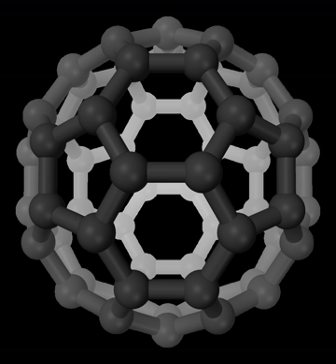Astrochemistry | Wikipedia audio article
00:00:43 1 History
00:01:24 1.1 History of Spectroscopy
00:03:34 1.2 History of Astrochemistry
00:05:14 2 Spectroscopy
00:12:00 3 Research
00:17:26 4 See also

- Socrates

SUMMARY
Astrochemistry is the study of the abundance and reactions of molecules in the Universe, and their interaction with radiation. The discipline is an overlap of astronomy and chemistry.  The word "astrochemistry" may be applied to both the Solar System and the interstellar medium. The study of the abundance of elements and isotope ratios in Solar System objects, such as meteorites, is also called cosmochemistry, while the study of interstellar atoms and molecules and their interaction with radiation is sometimes called molecular astrophysics. The formation, atomic and chemical composition, evolution and fate of molecular gas clouds is of special interest, because it is from these clouds that solar systems form.